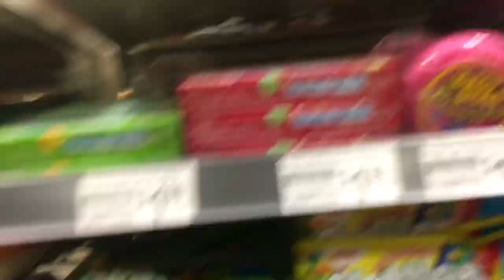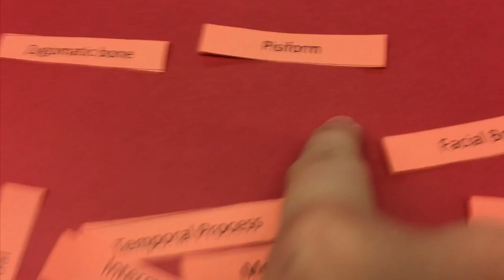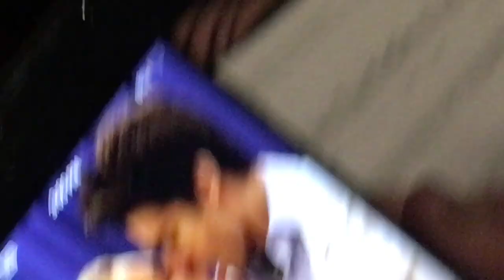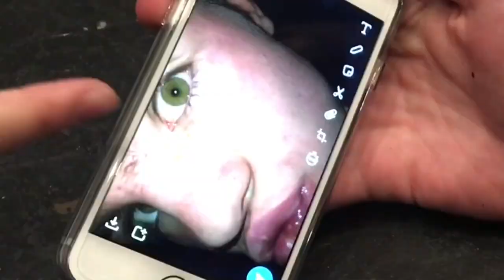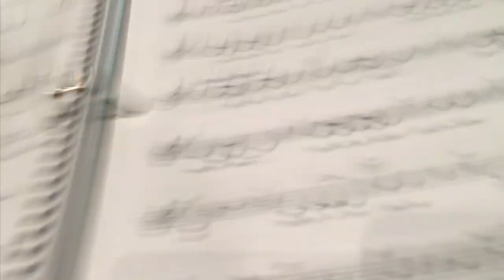THE REALITY OF HIGH SCHOOL